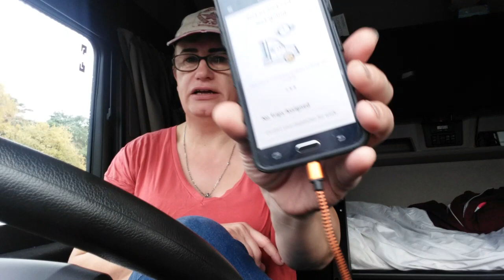Tramping, the end of my first week, almost | Trucker Reena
Just a quick round up of my first week of tramping.

Dashcam that I use: APEMAN TRAWO 4K Action Camera
Sat Nav that I use: TomTom Go Professional 620

A quick shout out other UK lady truckers out there.